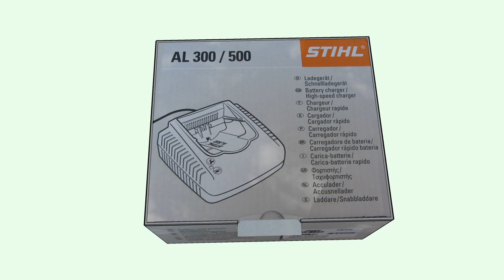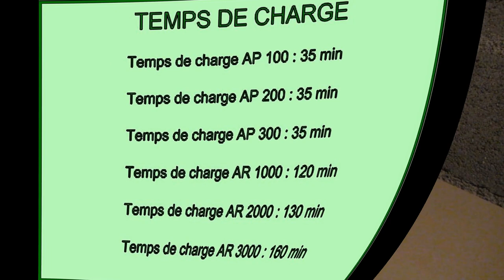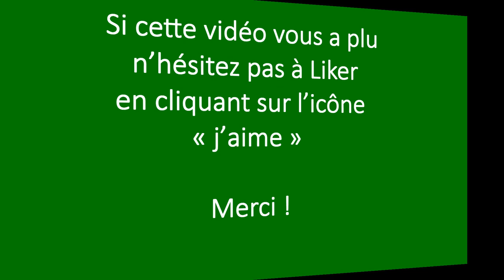STIHL : Chargeur de batterie Rapide AL 500 Description et Fonctionnement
Vidéo : STIHL : Chargeur de batterie Rapide AL 500 Description et Fonctionnement
Description et fonctionnement du chargeur STIHL, compatible avec toutes les batteries concernant les gammes d'outils sans fils pour professionnels et particuliers systèmes AK et AP.
« j’aime »  Merci !